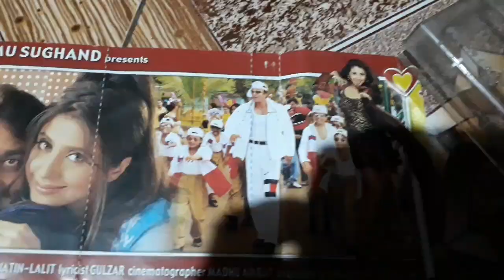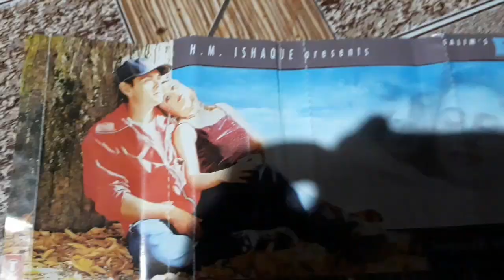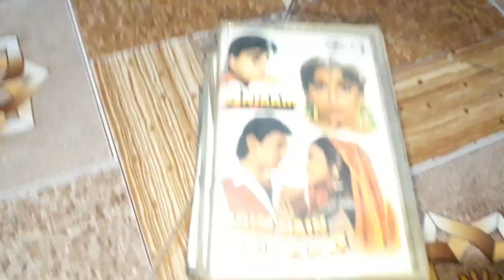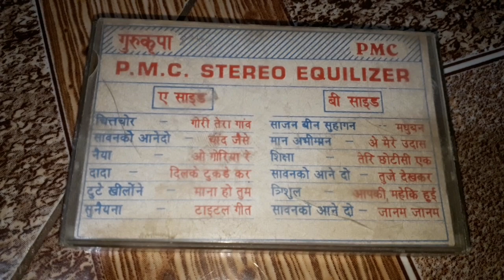AUDIO CASSETTE SOLD GUJARAT TO NAGAON (R.J)MANGALBORICHA